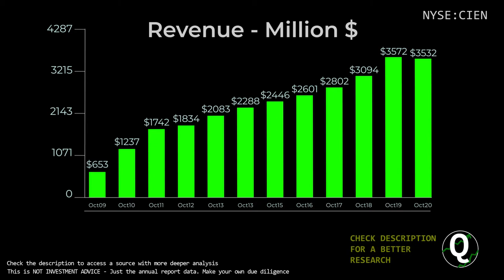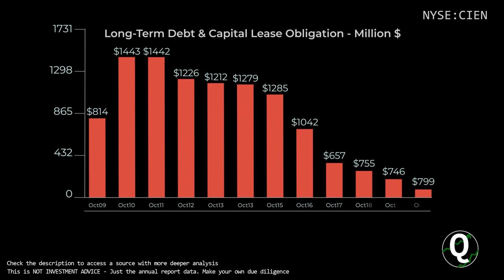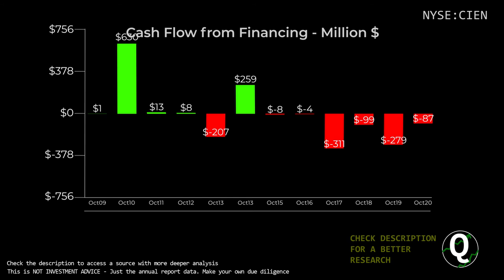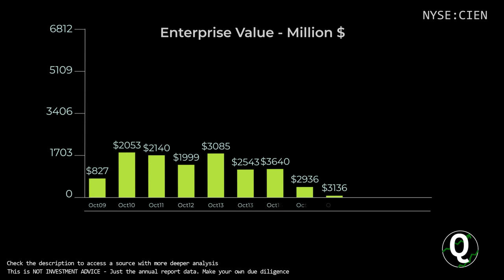$CIEN Stock - Ciena Corp | Quick Financials | LAST 12 YEARS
TIMESTAMPS:
00:00 Revenue
00:10 Total Expenses
00:20 Net Income
00:30 Outstanding Shares (Diluted)
00:40 Net Margin %
00:50 Assets & Liabilities
01:00 Equity
01:10 Debt to Equity
01:20 Stock Price
01:30 Cash
01:40 Short-Term Debt
01:50 Long-Term Debt
02:00 Cash Flow from Operations
02:10 Cash Flow from Investing
02:20 Cash Flow from Financing
02:30 Capital Expenditure
02:40 Free Cashflow
02:50 Market Cap
03:00 Enterprise Value
03:10 Tangible Book value per share
03:20 Projected FCF